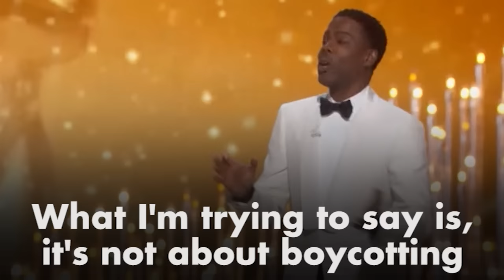Chris Rock Transforms Oscars Into Biting Racial Commentary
Comedian Chris Rock launched his return stint as Oscar host on Sunday (February 28) by immediately and unabashedly confronting the racially charged elephant in the room - the furor over the all-white field of performers nominated for Hollywood's highest honors.